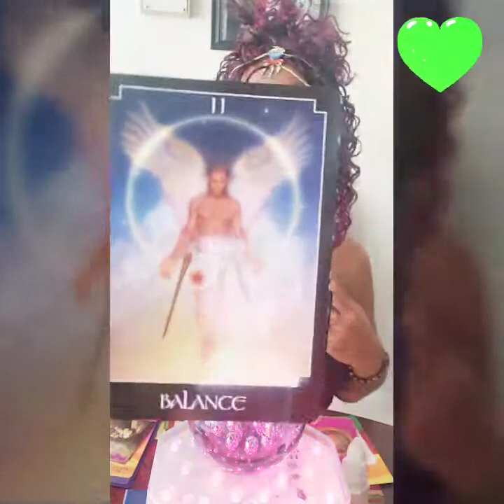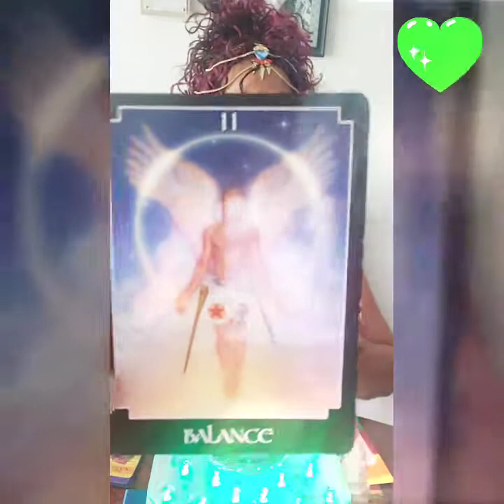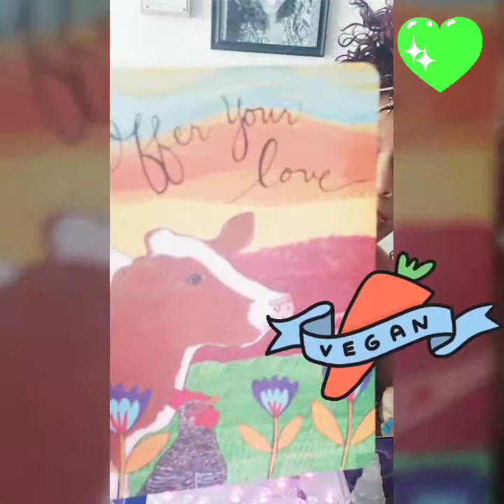!!⚠️Emergency⚠️!! twinflame Message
are welcomed.

Current Situation. Message from Your Higher Self...& Message from the Universe.

$TangibleIrene

❦𝓣𝓪𝓷𝓰𝓲𝓫𝓵𝓮𝓖𝓸𝓭𝓭𝓮𝓼𝓼❦